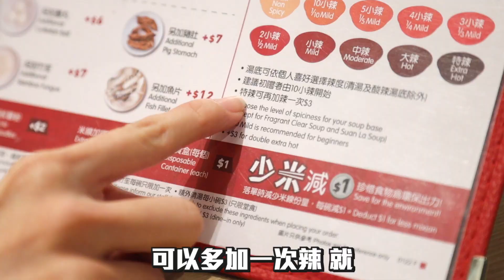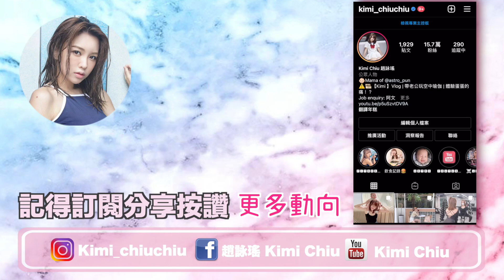【Kimi挑戰? 】🔥譚仔三哥雙特雙麻！？💥挑戰級辣度既入場券🔞！！